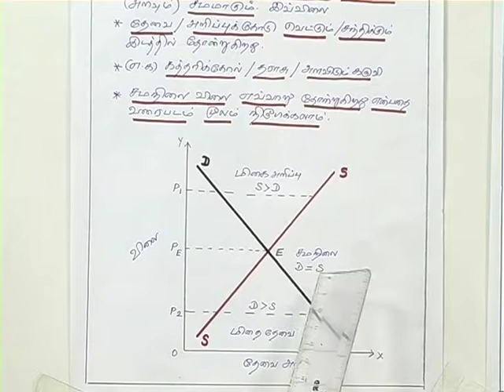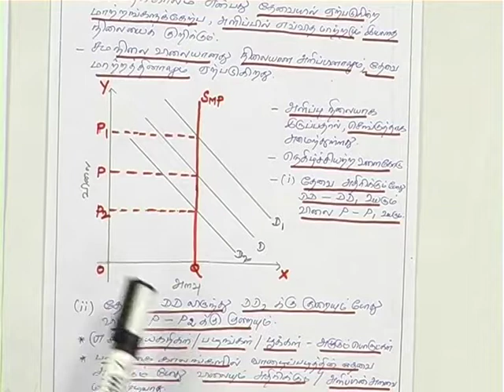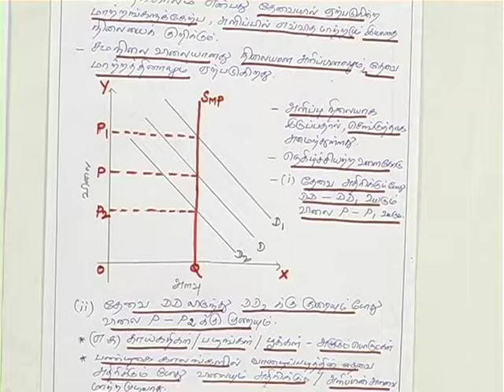+2 Economis Equilibrium Price Part 01